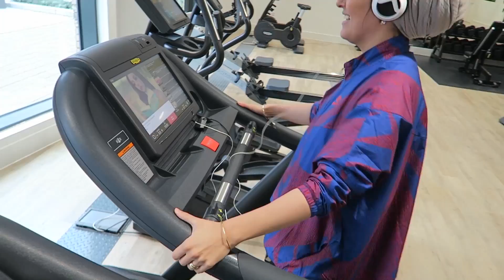MY GYM ROUTINE (EPIC FAIL / EPIC FALL!!)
Since this video, i've been to the gym once :) LOL